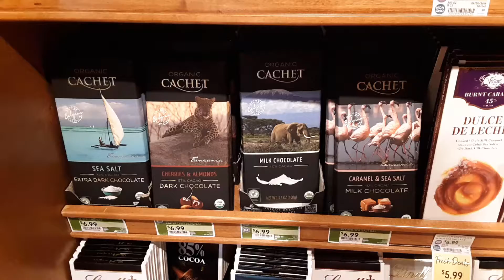FIVE MONTHS STRAIGHT: FL VLOG 150